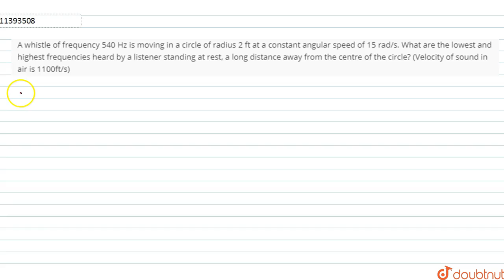A whistle of frequency 540 Hz is moving in a circle of radius 2 ft at a constant angular speed o...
Question From – Cengage BM Sharma WAVES AND THERMODYNAMICS SOUND WAVES AND DOPPLER EFFECT JEE Main, JEE Advanced, NEET, KVPY, AIIMS, CBSE, RBSE, UP, MP, BIHAR BOARD

QUESTION TEXT:-
A whistle of frequency 540 Hz is moving in a circle of radius 2 ft at a constant angular speed of 15 rad/s. What are the lowest and highest frequencies heard by a listener standing at rest, a long distance away from the centre of the circle? (Velocity of sound in air is 1100ft/s)